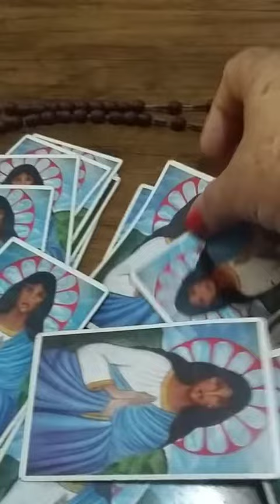15 de fevereiro de 2022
Salete Cartomante:KwaiMúsica Salete cartomante tirando uma leitura de cartas para uma cliente assunto de dúvidas e quem é o papai